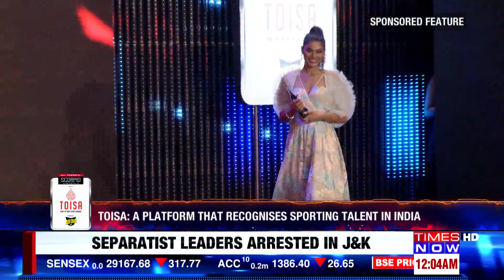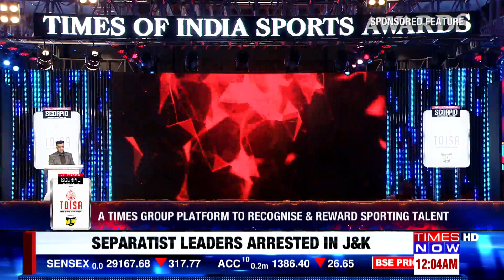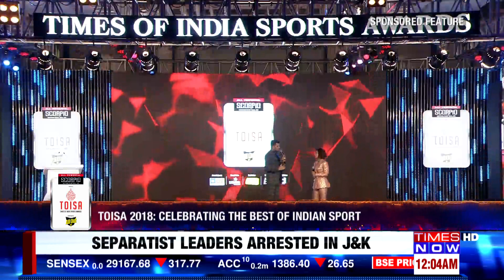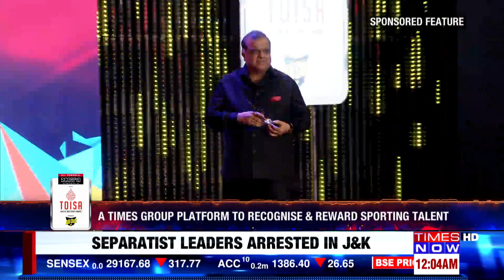Mahindra Scorpio TOISA 2018 AWARDS part 2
The Mahindra Scorpio Times of India Sports Awards 2018 is here! TOISA is a platform created by the Times Group to recognise and reward Indian sporting talent and achievements on a global scale. India's first and largest multi discipline sports awards was held on 26 February 2018 in Mumbai celebrating the hard work of our champions.